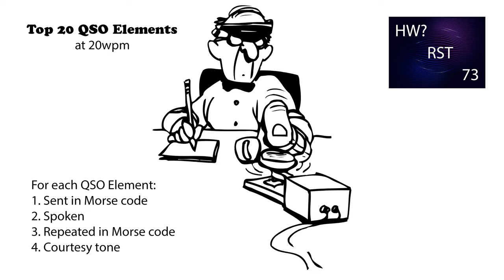Top 20 QSO Elements 20wpm